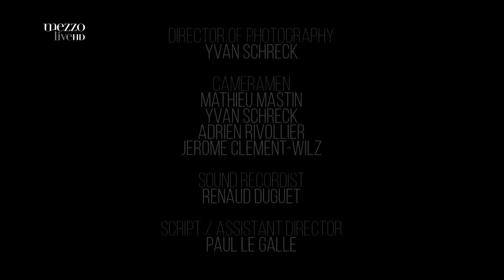Matthew Garrison w/David Gilmore and Art Of Ascension - The Jazz Fest Sarajevo 2013